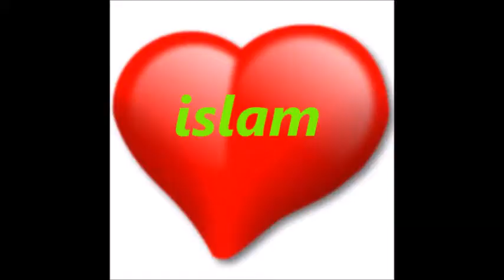Eiropas zilas acis brālis izvēlējās Islāmu